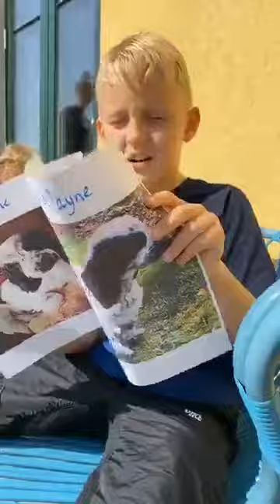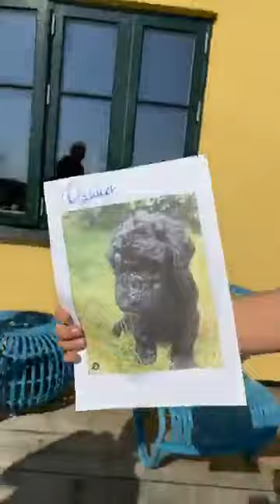SMIL TV med Lene Beier